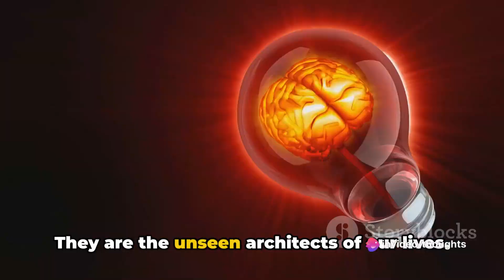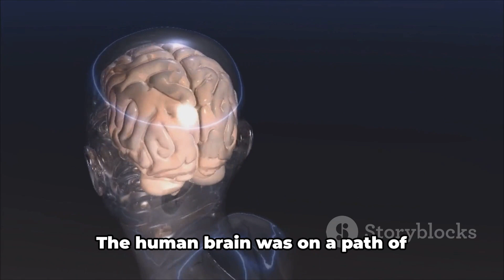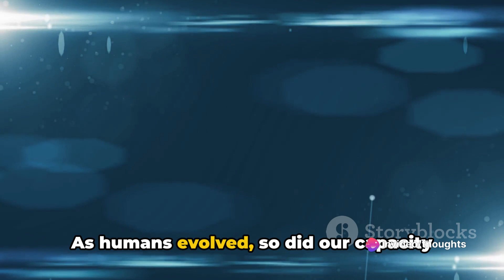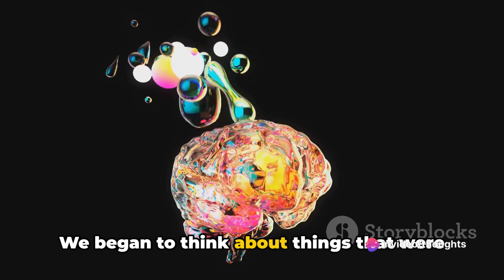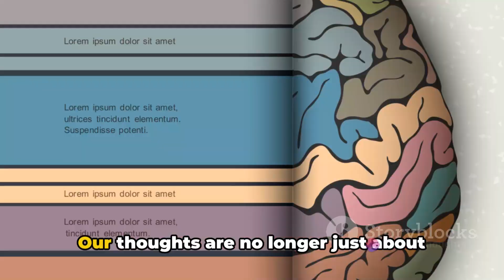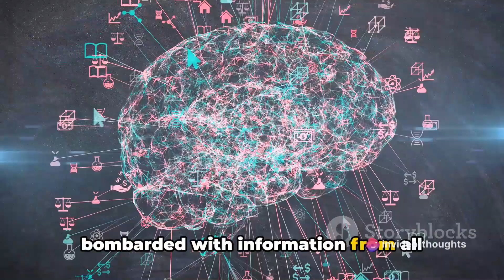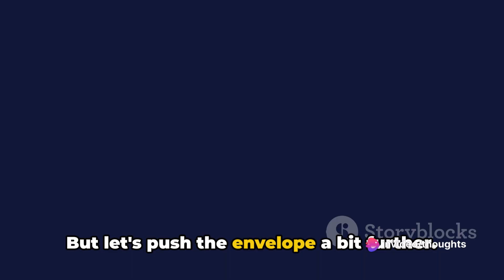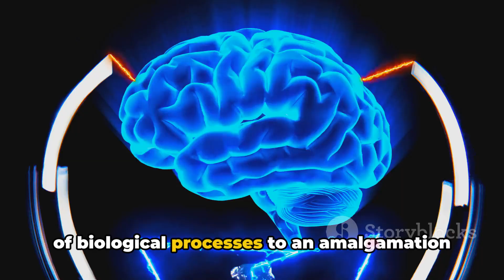Where Do Your Thoughts Come From? Science Explains!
Unleash the Mystery: Where Do Your Thoughts Come From?
Have you ever wondered where your thoughts come from? It's a mind-bending question that philosophers and scientists have pondered for centuries. This video dives deep into the fascinating world of human thought, exploring the latest theories on how our brains generate the constant stream of ideas, memories, and emotions that define our experience.

We'll unpack the role of neurons, synapses, and brain activity. We'll explore the influence of our senses, experiences, and subconscious mind. Is it all just electrical impulses, or is there something more to it?

Join us on this thought-provoking journey as we crack the code on the origin of thoughts!